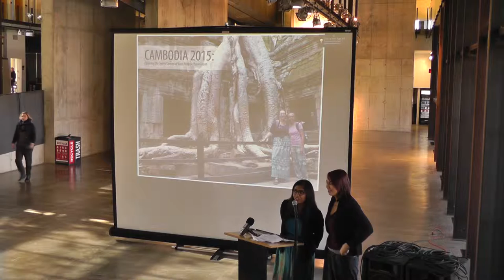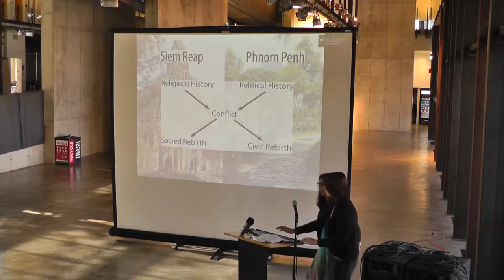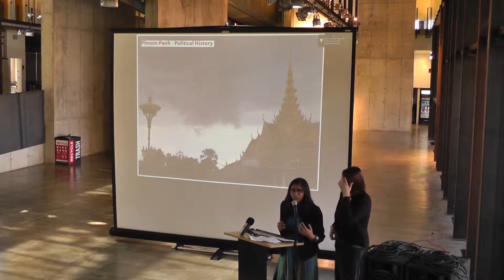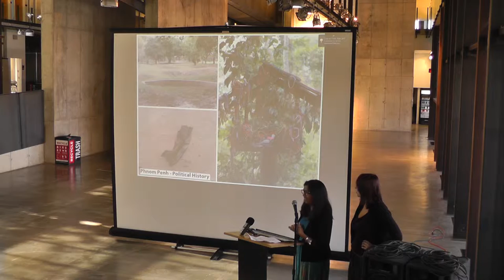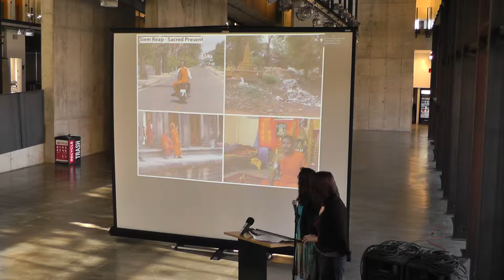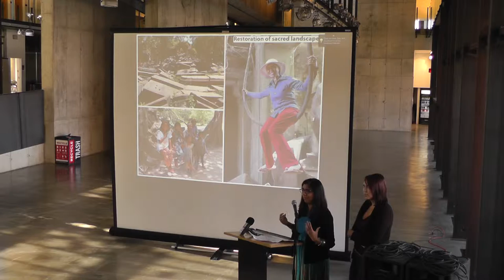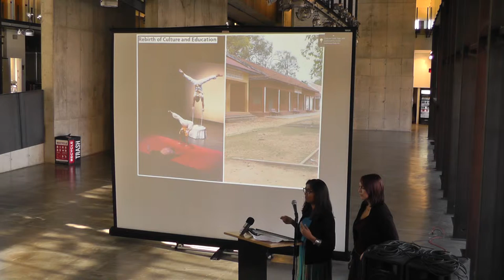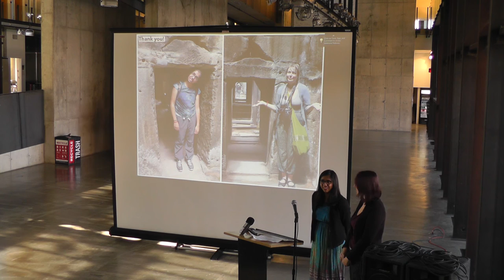Kalindi Parikh and Mariel Fink - Cambodia - ARTA 2015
Kalindi Parikh and Mariel Fink present "Reading the Sacred Landscape in Cambodia" as part of the 2015 Architecture Research Travel Awards.